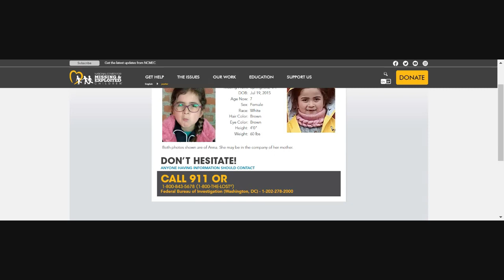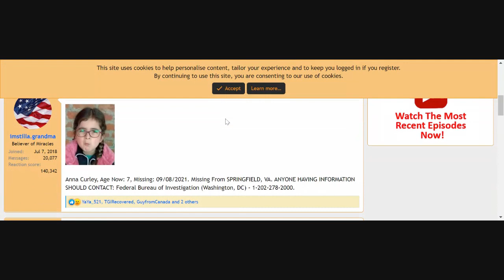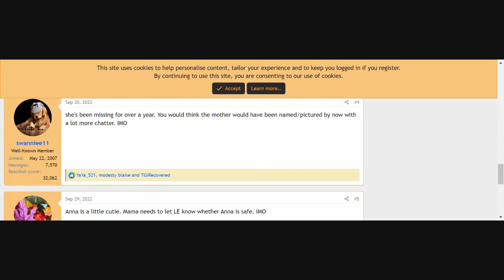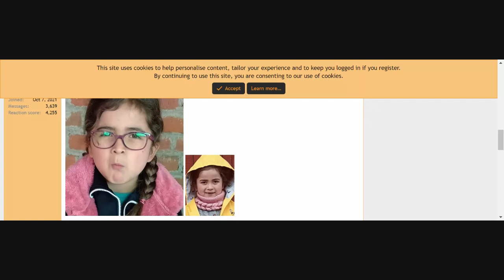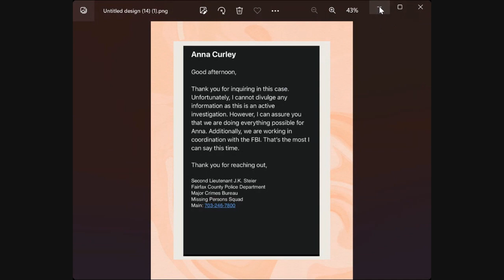Anna Curley - Missing 1 Year, Why No Coverage!?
7 year old Anna Curley went missing from Springfield, VA on Sept 8, 2021. A year has past with little to no coverage on her case. No name or photo of her mother, who she may be in the company of. TheSportyHelper reached out to LE and learned the FBI are on Anna's case. However that doesn't explain why there has been a lack of coverage from the start. This sweet girl deserves coverage just the same as some other cases.